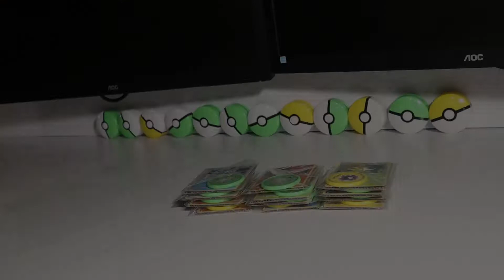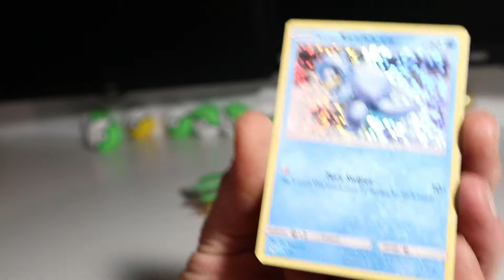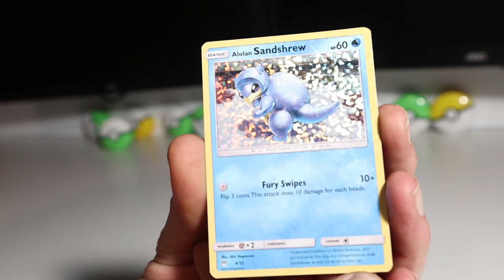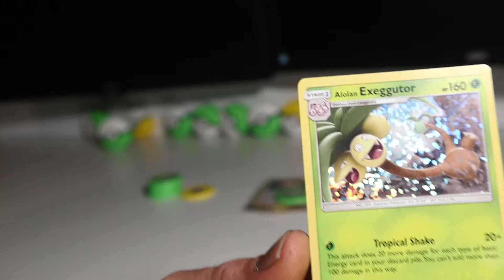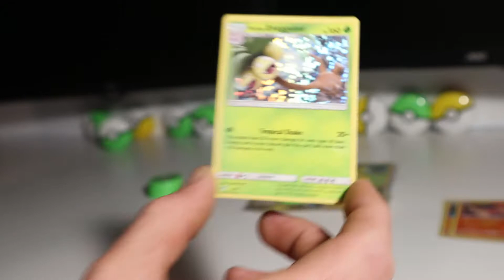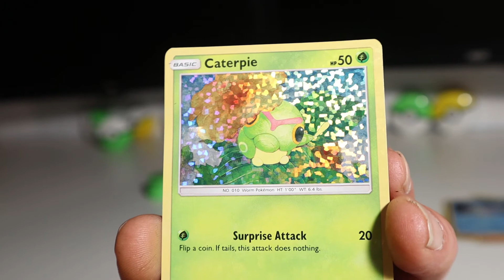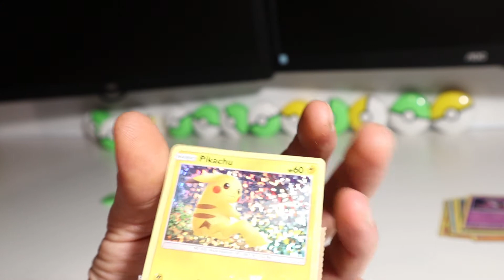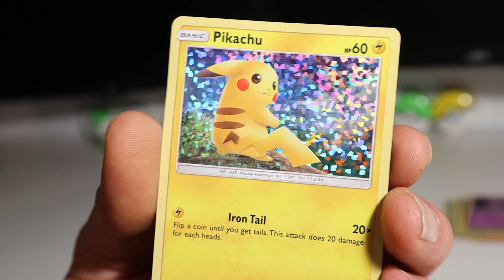Pokemon happy meals cards 2019 full set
hello again and thanks heaps for clicking on this video.
today i will be unboxing the new set of the happy meal pokemon toys and cards from mcdonalds, so i got the full set of the 12 cards but only got two diffrent types of the toy.

also make sure to smash a like its helps out the channel heaps.